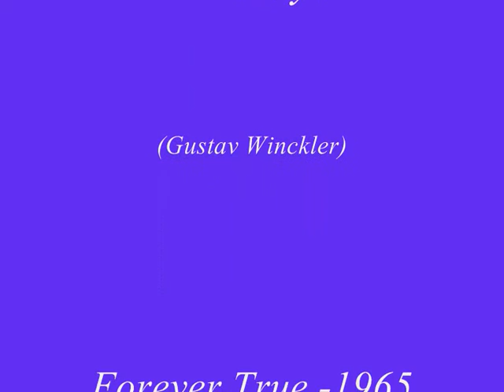Sam Payne (Gustav Winckler) - Forever True -1965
Gustav Wincklers sange og musik har jeg lyttet til hele mit liv. Jeg har mødt ham en enkelt gang sammen med Jørgen Winckler. Det var stort for mig. Jeg begyndte at samle på deres plader og ligger i dag inde med en stor samling. Gustav Indspillede på flere plademærker og sprog. Her er en engelsk sang på mærket LIFE Records.